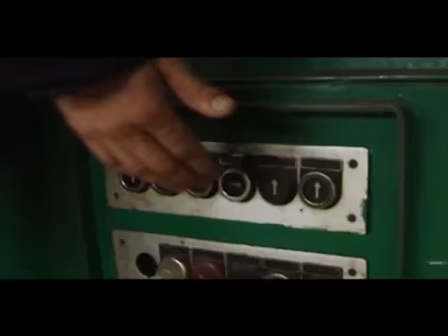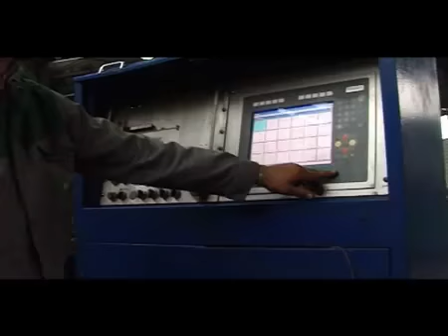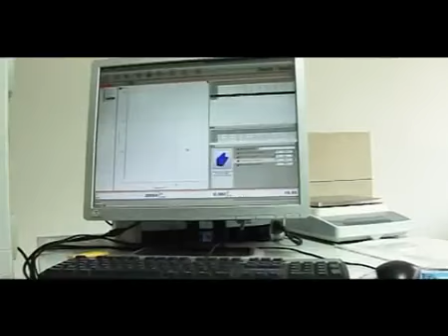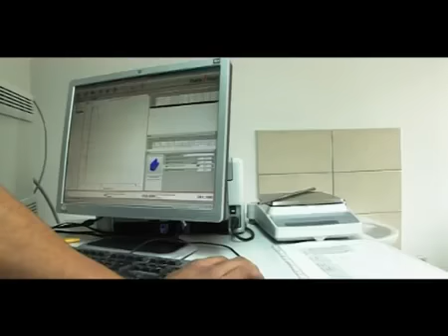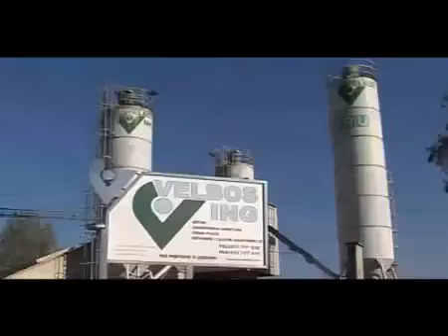Velbos - Korporativni video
VELBOS d.o.o. se bavi proizvodnjom armaturnih mreža, rešetkastih tunelskih podgrada, metalnih proizvoda u tunelogradnji, koševa za šipove, OMNIA ploča, armirano-betonskih greda. Proizvodi beton, prerađuje rebrasti betonski čelik (sečenje, dimenzionisanje, savijanje). Takođe se bavi ugradnjom svojih proizvoda (armirački radovi) i transportom (raspolaže sopstvenim voznim parkom i nudi mogućnost dostavljanja svojih proizvoda na gradilišta, ne samo na području Bosne i Hercegovine, nego i regiona).